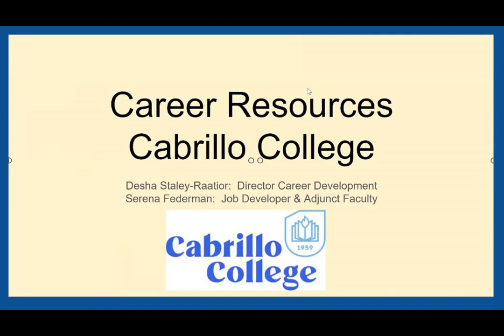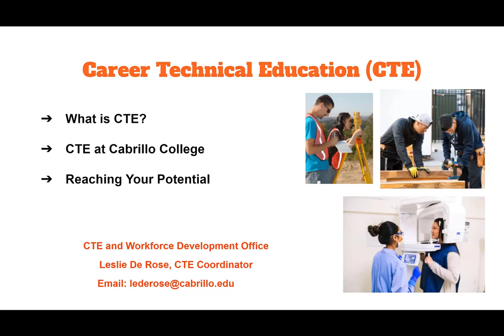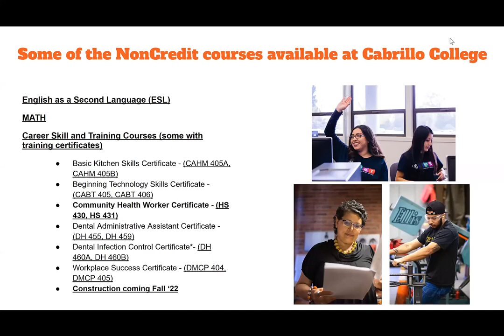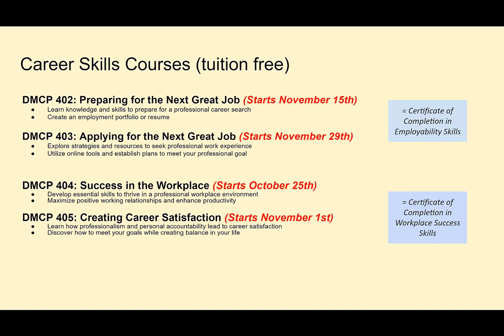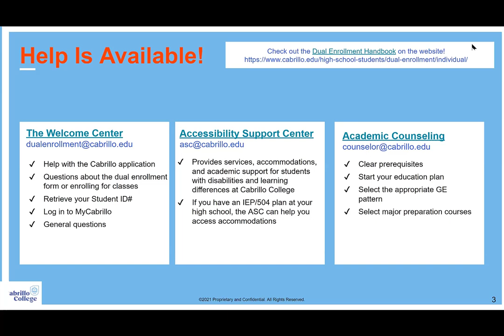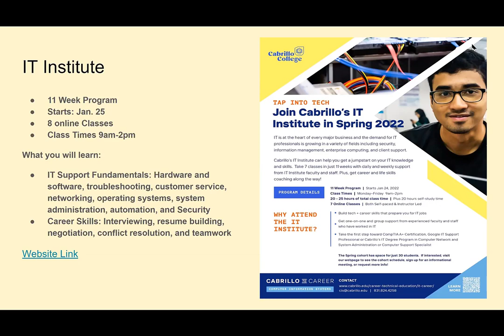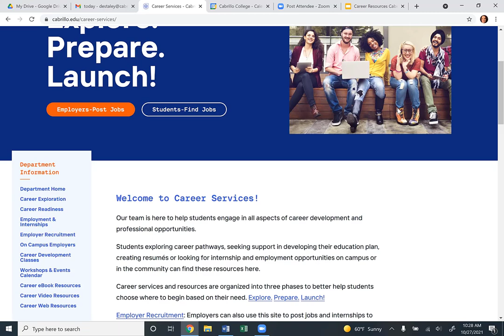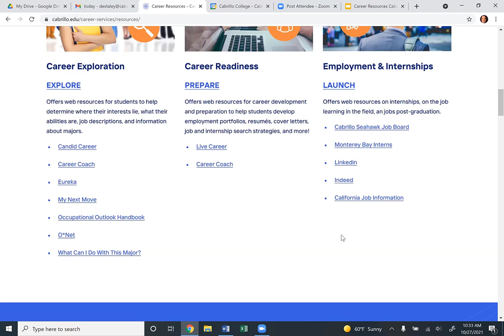Career Resources - Cabrillo College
The second of the Workforce Develpment workshops. This session focused on Career Resources at Cabrillo College